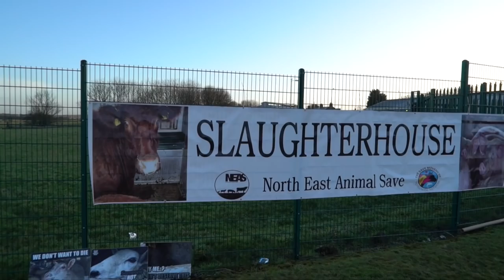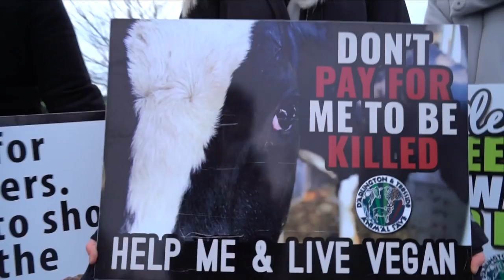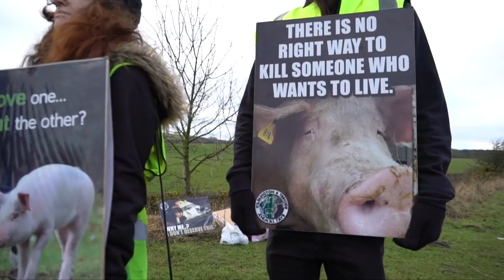THE VEGAN PROPHECY | The Fate Of Dairy Slaves...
They all go here...